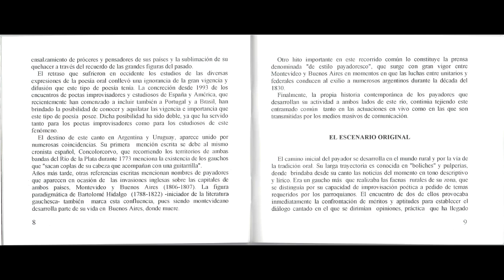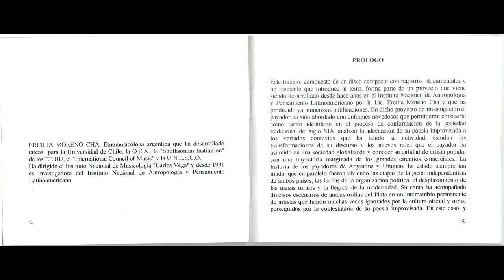INAPL - 'Homenaje al Payador Rioplatense' - Punto cubano,Milonga/Alexis Díaz Pimienta, José Curbelo.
Autor

Moreno Cha, Ercilia 1940- texto, edición musical.

Homenaje al payador rioplatense .

Buenos Aires : Instito Nacional de Antropología y Pensamiento Latinoamericano (INAPL), cp2005.
Descr. Física

Incluye además: letras de canciones, libreto con textos y fe de erratas, envueltos en una caja.
Contenido

1. Conversando / Carlos Molina
2. Cifra [fragmento] / Juan José García, Roberto Ayrala
3. Milonga / Carlos Molina, Carlos Rodríguez
4. Estrofa de apertura : milonga [fragmento] / Aldo Cubrellier, Victor Di Santo
5. Estrofa de cierre : milonga [fragmento] / Rodolgo Lemble, Gustavo Guichón
6. Milonga / Liliana Salvat, Martha Suint
7. Vals, cifra, estilo [fragmento] / Walter Mosegui, Victor Di Santo
8. Milonga [fragmento] / Carlos Marquesini, Saúl Huenchul
9. Milonga, vals, milonga [fragmento] / Roberto Ayrala, Carlos López Terra
10. Milonga [fragmento] / Juan Carlos Bares, Jorge Alberto Soccodato
11. Punto cubano, milonga [Fragmento] / Alexis Díaz Pimienta, José Curbelo .

Interprete(s)

Carlos Molina, Juan José García, Roberto Ayrala, Carlos Rodríguez, Aldo Cubrellier, Victor Di Santo, Rodolgo Lemble, Gustavo Guichón, Liliana Salvat, Martha Suint, Walter Mosegui, Carlos Marquesini, Saúl Huenchul, Carlos López Terra, Juan Carlos Bares, Jorge Alberto Soccodato, Alexis Díaz Pimienta, José Curbelo.

Temas